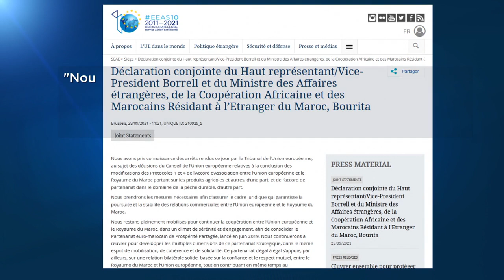"Victoria triunfal" para el Frente Polisario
La justicia europea anula dos acuerdos de agricultura y pesca entre la UE y Marruecos que afectaban al Sáhara Occidental.